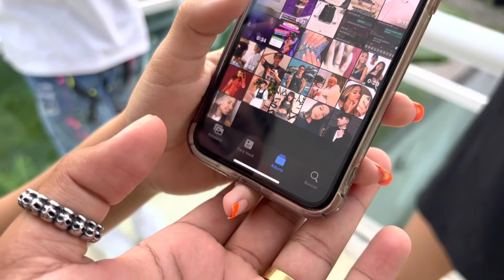PEGA OU PASSA KAMYLINHA E GUILHERME 😱